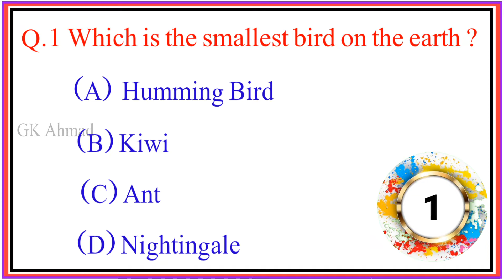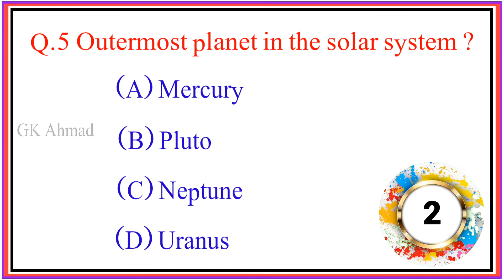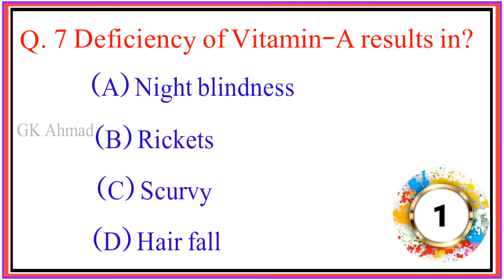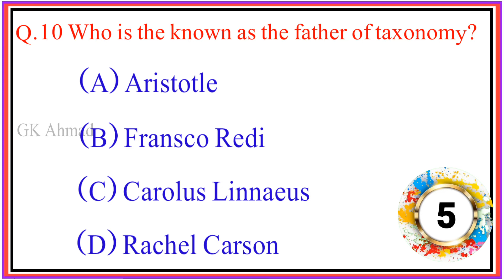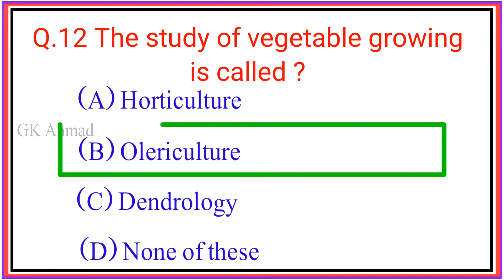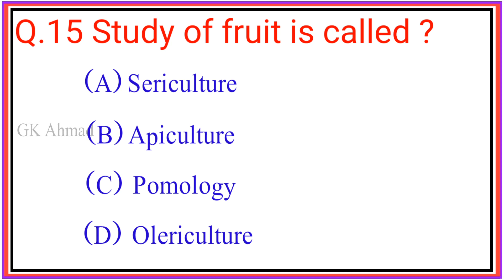GK Most Important Mcqs Asked in FIA PPSC FPSC CSS NTS GAT TESTS | GK Ahmad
About Me :
Asslam o illakum My name is Ahmad Yaseen and i welcome to you my YOUTUBE channel GK Ahmad.

About Video:
Friends in this video we have shared GK Most Important Mcqs Asked in FIA PPSC FPSC CSS NTS GAT TESTS etc.

GK Most Important Mcqs Asked in FIA PPSC FPSC CSS NTS GAT TESTS
GK Ahmad

This video also covered following topics :
pakistan general knowledge mcqs with answers
general knowledge
gk questions
gk questions and answers
gk quiz
general knowledge quiz
kids quiz
childrens quiz
trivia quiz
quiz questions